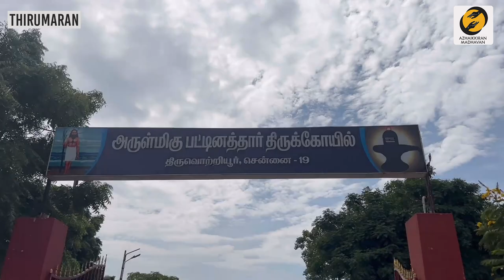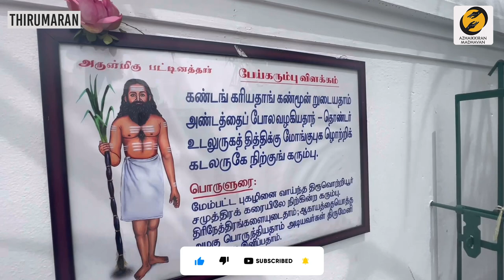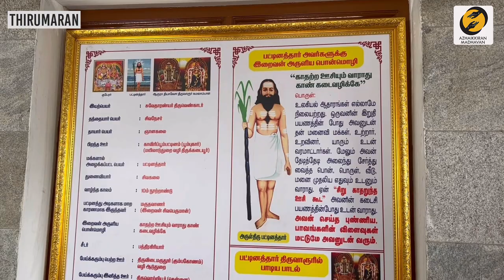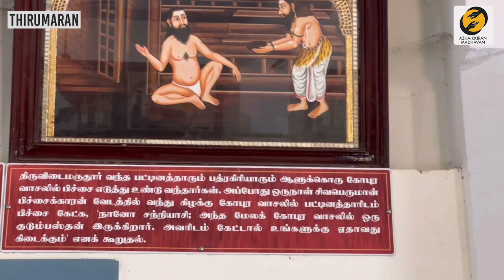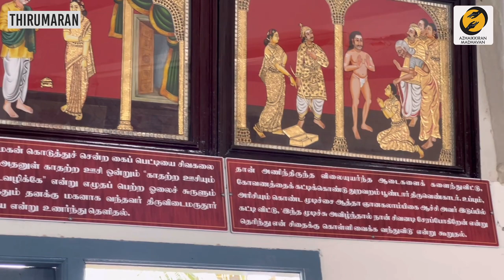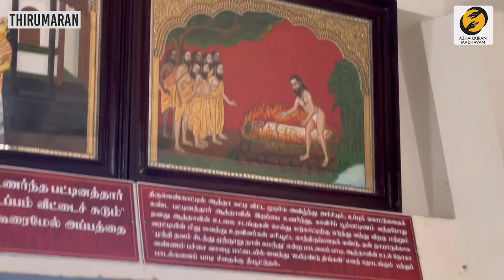Pattinathar Jeeva samadhi Vlog | Azhaikkiran Madhavan | Thirumaran